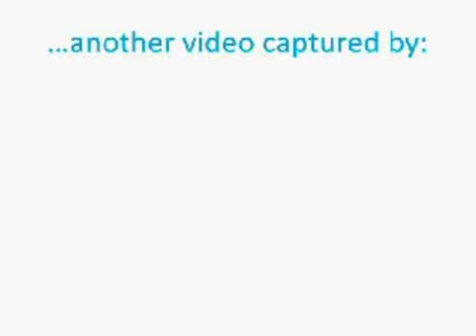Nativity Gone Wrong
This is basically a "different" way the nativity scene could have gone.
...you are also going to have to pretend that I'm the virgin mary...
Ian